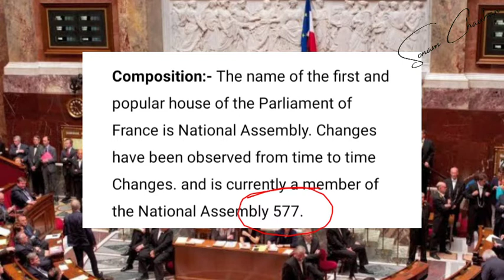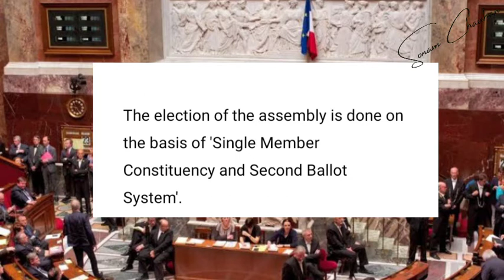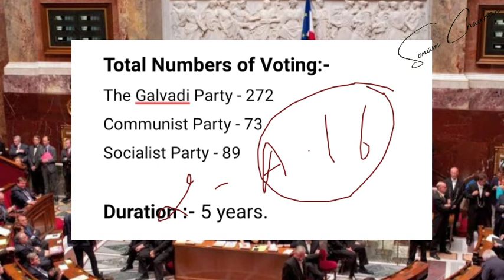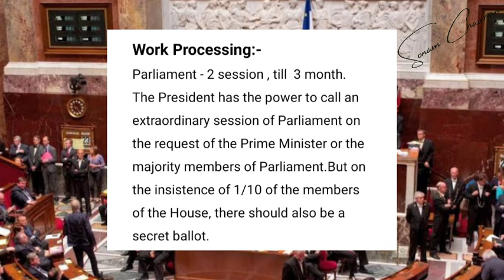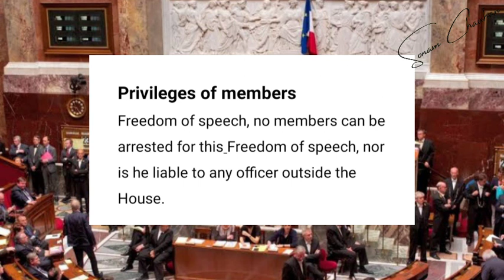The National Assembly|France Parliament 🇫🇷|Comparative Government And Politics|Hindi/English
Yours Quaries
Comparative Government And Politics,France Constitution,France Parliament System In Hindi and English, European Countries System, Political Science, Western Political Thinkers Western Countries,Rule And regulations, Assembly Of France,Senate , Duration Capabilities Of members Function And Powers ,And structure Of Senate. The National Assembly.

Our Goals
Comparative politics.
-International relation
-Western thinker
-Indian political thinker
-Political theory
-Indian Constitution
-USA
FRANCE
Switzerland
BRITISH And All Country Constitution
 Full Explanation .
The video on my this channel had been put at 9 o 'clock to 10 AM and evening Time.but it was your request that you watch the video because you sat in this video lecture you should complete the political science syllabus in your graduation and join those free classes so you must subscribe to our channel.
Thanku.